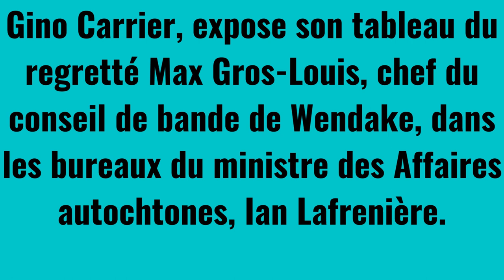Gino Carrier L'artiste de Saint-Raymond,